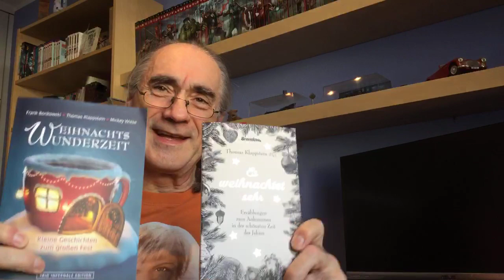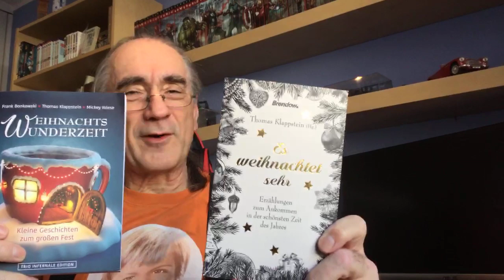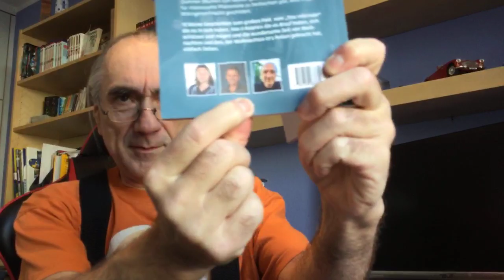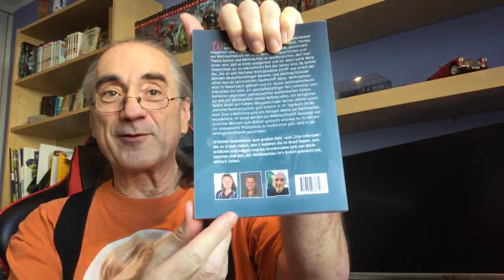10. Türchen vom Literarischen Adventskalender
Morgens im Café